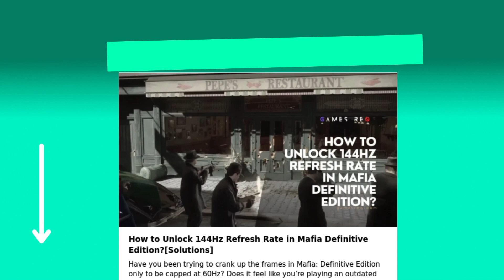How to Unlock 144Hz Refresh Rate in Mafia Definitive Edition?[Solutions]